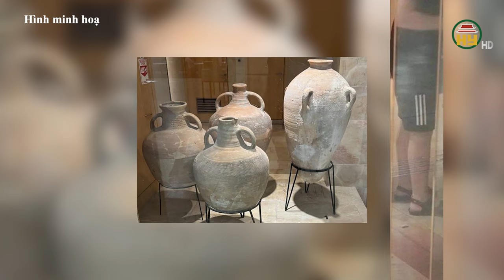Cậu bé làm vỡ cổ vật 3500 năm tuổi và cái kết bất ngờ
Hưng Yên TV | Mới đây, cậu bé 5 tuổi làm vỡ chiếc bình gốm có niên đại trong khoảng năm 1130 tới 1500 trước Công nguyên, trưng bày mở trong bảo tàng ở thành phố Haifa.
Tiktok: Truyền hình Hưng Yên
Facebook: Đài Phát thanh và Truyền hình Hưng Yên
Zalo: Đài PTTH Hưng Yên